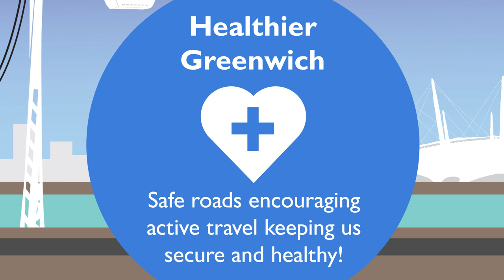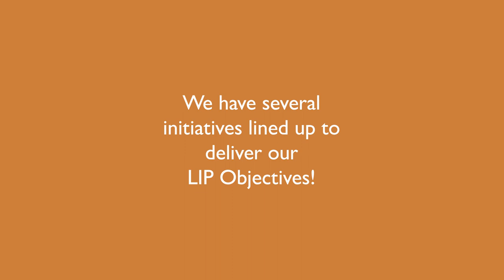Have your say on the future of transport in Greenwich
We are consulting on our draft transport plan and want your views to help shape the strategy. Have your say

Our third Local Implementation Plan for Transport (LIP3) sets out how we want to implement the Mayor of London's transport strategy within the Royal Borough.

It also sets out our ambitious plans for making the borough greener, healthier and more connected.